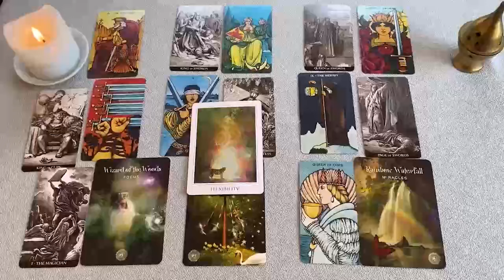CAPRICORNIO DIOS LO QUE SE TE VIENE, 3 PERSONAS 🚨 MIRA ESTO URGENTE 🔮 CAPRICORNIO OCTUBRE 2024❤️